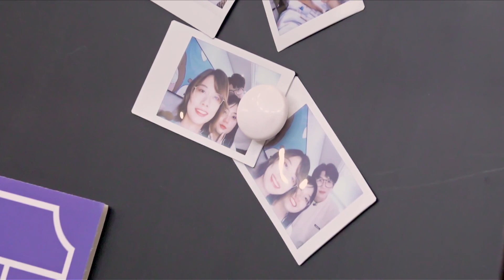李雪琴吐槽腾讯太抠门，再次帮赵晓卉请雷总给机会 | 毛雪汪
《毛雪汪》是一档以原生朋友关系为切入点的场景化真人秀综艺节目，由毛不易、李雪琴和毛不易的狗狗元宝主演。
节目以友情为纽带，以“毛雪汪之家”为主要拍摄场景，讲述每周在这里相聚的毛不易、李雪琴和他们朋友之间真实有趣的故事，在嬉笑中撕开生活日常的现状，展现当下年轻人丰富的青春生活和精神世界，记录真实的成长。

视频来源于：《毛雪汪》
▶主要嘉宾：李雪琴、毛不易